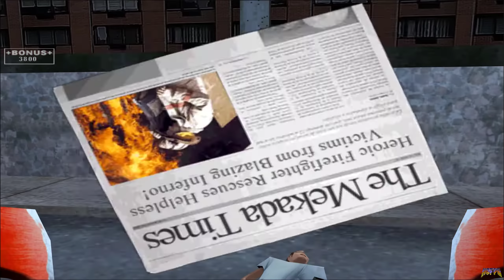F.D.N.Y. Firefighter - American Hero WALKTHROUGH (2002) PC (Part 3/5) 1st-person Firefighting Action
╔ ஜ۩☢۩ஜ ╗
►║|   *OPEN ME FOR MORE INFOS*   |║◄
╚ ஜ۩☢۩ஜ ╝

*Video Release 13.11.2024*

F.D.N.Y. Firefighter - American Hero (2002) PC 1st-person Firefighting Action

*►Info:◄*

*►Engine:◄*

Genesis3D

*►Other First Person Games from the developers "Mekada":◄*

*►Gameplay:◄*

00:00 - Intro
00:03 - Intro & Main
00:04 - Level 7 - Bank Robbery -Rescue-
09:32 - Level 8 - Capsized Boat -Rescue-

*►Hall Support:◄*